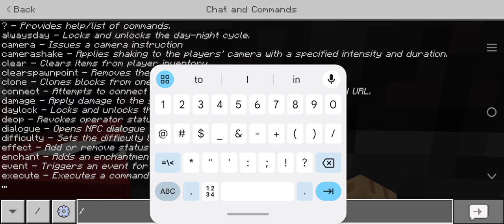Epic Fails and Funny Wins: Lucky Block Minecraft Compilation